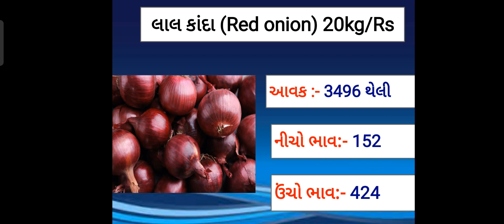આજના લાલ ડુંગળી અને સફેદ ડુંગળીના ભાવ- મહુવા || Date :- 21/08/21 || Today Onion price